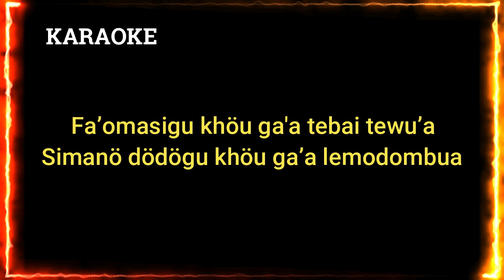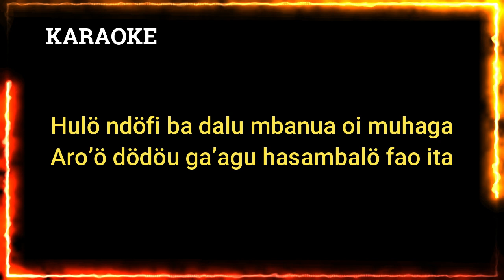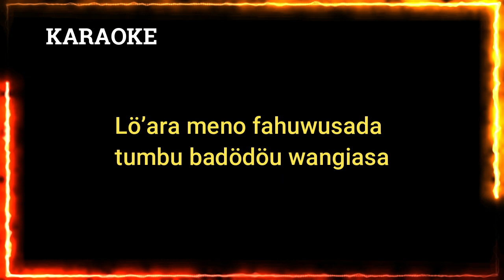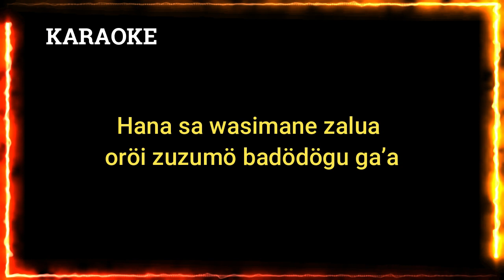Karaoke - Fangelama Fabalisa - Versi Nada Standar Cewek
Fa’omasigu khöu gaa tebai tewu’a
Simanö dödögu khöu ga’a lemodombua
Hulö ndöfi ba dalu mbanua oi muhaga
Aro’ö dödöu ga’agu Hasambalö fao ita

Lö’ara meno fahuwusada tumbu badödöu wangiasa
Öwaö omasi fabali yaita sidarua
Mosau’a hörö bawangera – ngera fefu zino alua
Lau ofanö lö’utaha nada’ö gangetula

Reff:

Hana sa wasimane zalua
oröi zuzumö badödögu ga’a
Lökhöu fehede sisambua
olau mofanö muzawa

Awaitö goroisagu khömö ga’a
adölö’ö wofanö misa
Öbali’ö ia zino alua
fangelama fabalisa

Cipt: Rendi Gulo